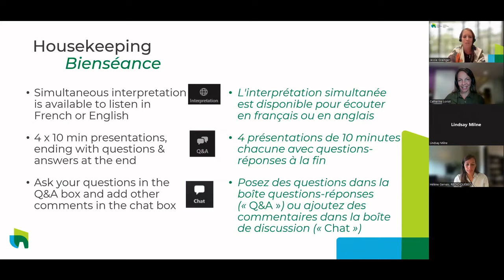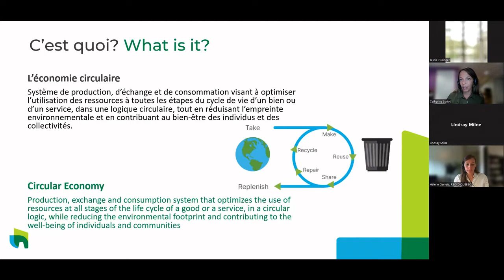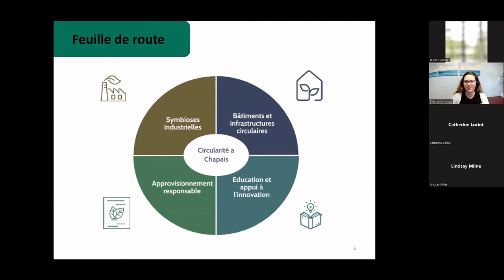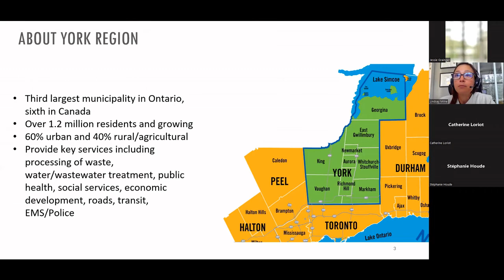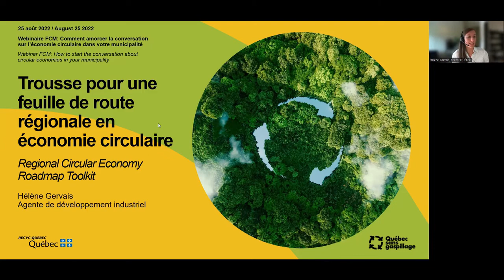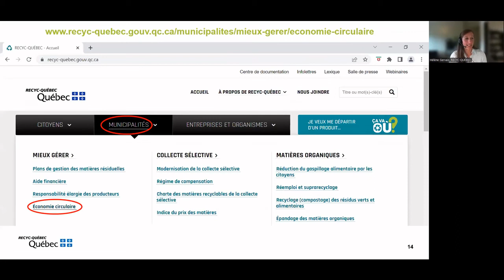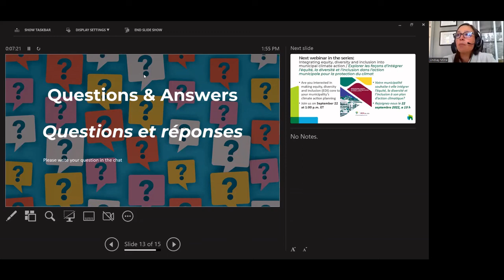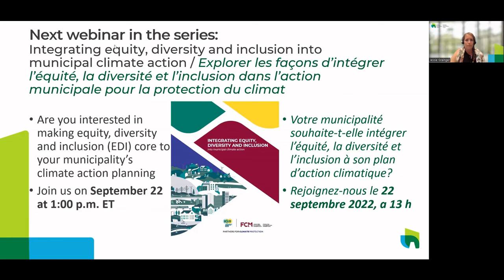Webinar recording: How to start the conversation about circular economies in your municipality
Discover the benefits of the circular economy and how to start discussing them with decision-makers in your community.